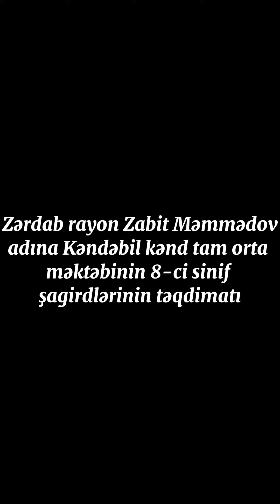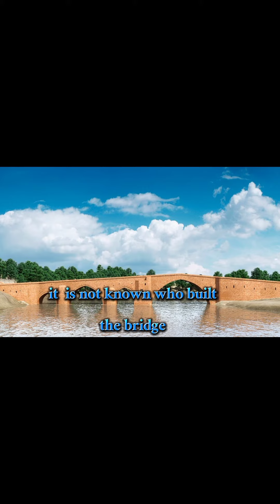Azərbaycanın tarixi körpüləri haqqında (Zərdab rayon Gəndəbil ktm-in 8-ci şagirdlərinin təqdimatı)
The historical bridges of Azerbaijan